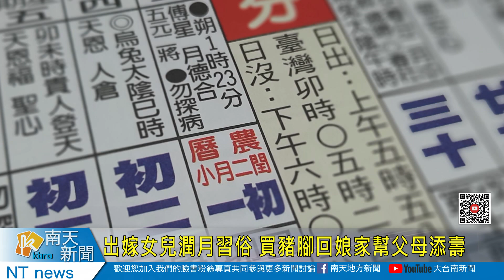出嫁女兒潤月習俗 買豬腳回娘家幫父母添壽20230203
出嫁女兒潤月習俗 買豬腳回娘家幫父母添壽
三年一潤，今年農曆出現潤雙二，古早老輩的世俗當中，遇到潤月，嫁出去的女兒就會準備豬腳跟麵線，回娘家幫助爸媽添福壽，也因為還有人堅守這樣的例俗，傳統市場豬肉攤現在就有人開始預訂整支的豬腳。不過也有豬肉攤業者表示現在人顧及例俗又希望方便簡單就好，也會買滷好的豬腳，再包個紅包意思一下。